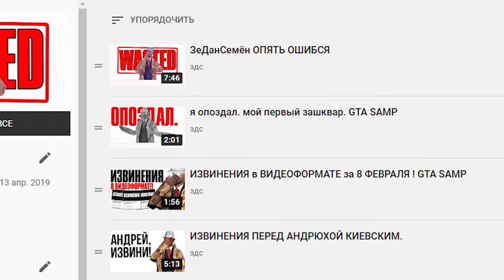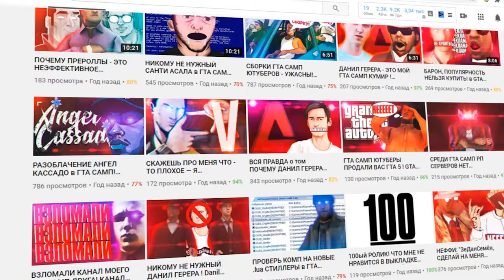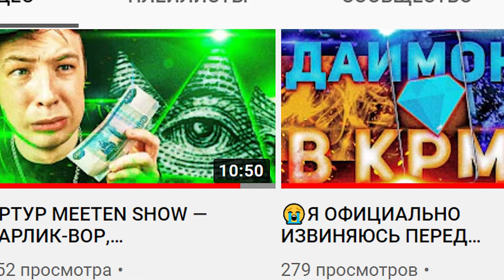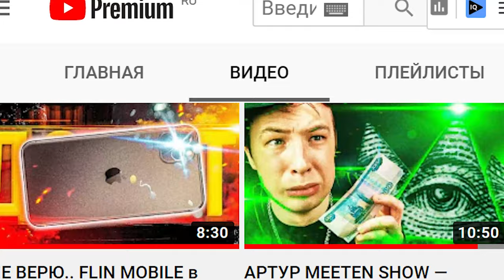Я ОПЯТЬ ОШИБСЯ.. ДАТА ВЫХОДА BRILLIANT RP НА ТЕЛЕФОН